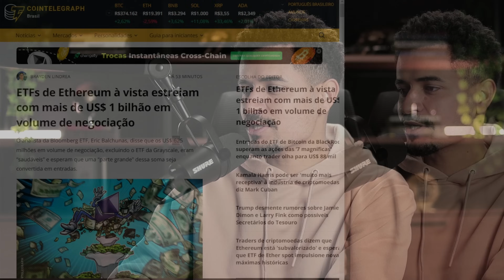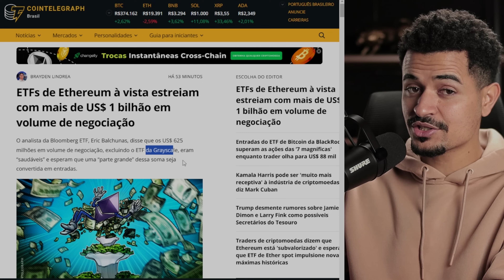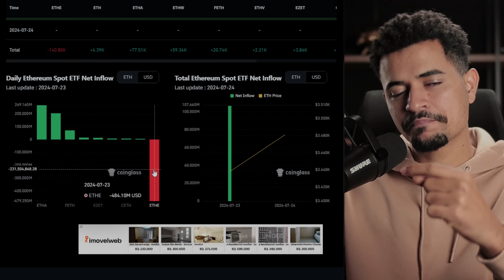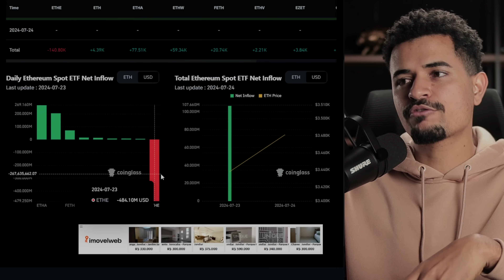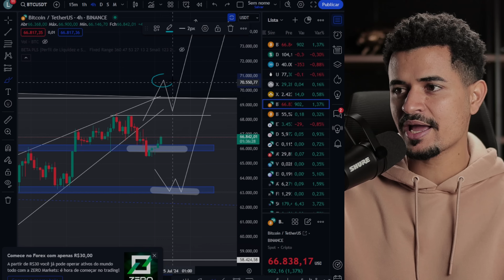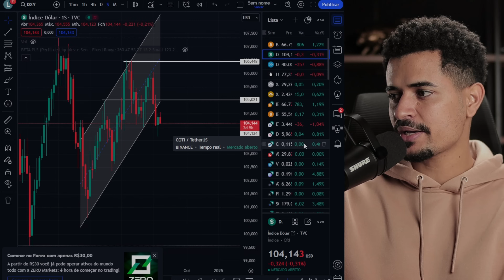140 MIL ETHEREUM DESPEJADOS...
Duvidas comum:
1- Como funciona a mineração de criptomoedas?

2- O que é uma carteira de criptomoedas?

3- Qual é a diferença entre blockchain público e privado?